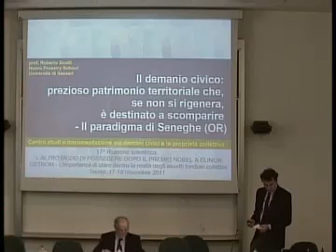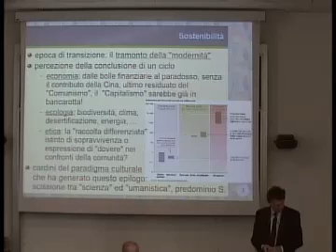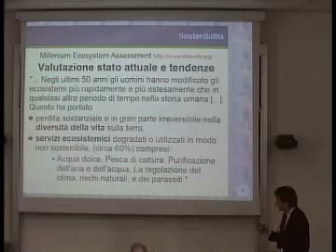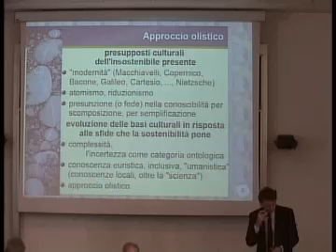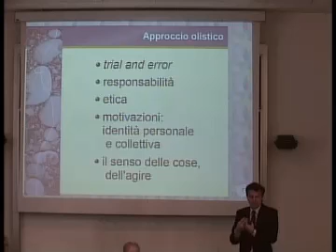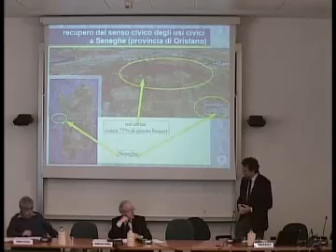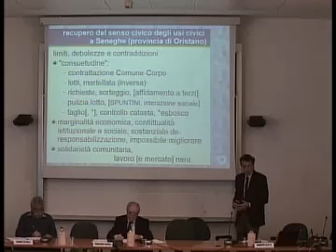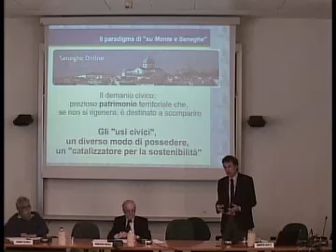3^ Relazione - 17^ RS - Trento, 18 novembre 2011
Facoltà di Economia - Facoltà di Giurisprudenza
Centro studi e documentazione sui demani civici e le proprietà collettive
17^ Riunione Scientifica sul tema
L’ altro modo di possedere dopo il Premio Nobel a Elinor Ostrom
- L'importanza di stare dentro la realtà degli assetti fondiari collettivi -
Trento, 17 - 18 novembre 2011
Sala Conferenze - Dipartimento di Economia e management - Via Rosmini, 44 - Trento Italy

I Sessione

Presiede i lavori il prof. FRANCESCO NUVOLI
professore di Estimo rurale nella Facoltà di Agraria dell’Università degli studi di Sassari

3^ Relazione sul tema:
Il demanio civico: prezioso patrimonio territoriale che, se non si rigenera, è destinato a scomparire - Il paradigma di Seneghe -
ROBERTO SCOTTI, professore di Assestamento forestale nell'Università degli studi di Sassari

Comunicazioni e interventi